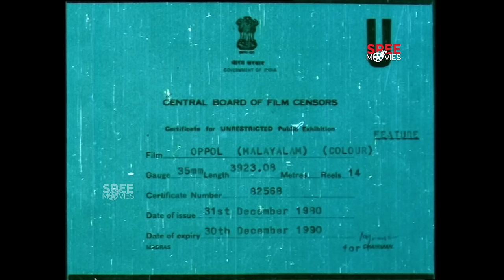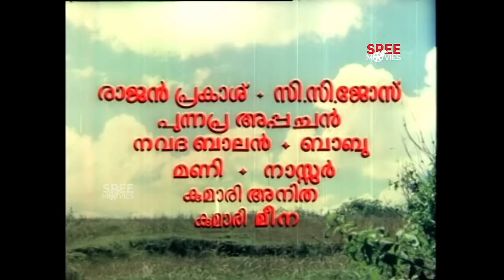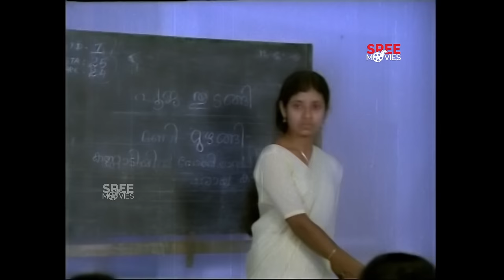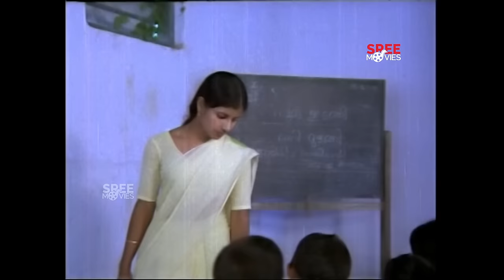Oppol Malayalam Full Movie | Menaka | Balan K. Nair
Presenting you Oppol Malayalam Full Movie.

Oppol is a 1981 Malayalam-language drama film, produced by Rosamma George under the banner of JMJ Arts, directed by K. S. Sethumadhavan and written by M. T. Vasudevan Nair.

Produced by - Rosamma George
Cinematography - Madhu Ambat
Edited by - G. Venkitaraman

Starring -  Balan K. Nair, Menaka, Master Aravind,  Kaviyoor Ponnamma